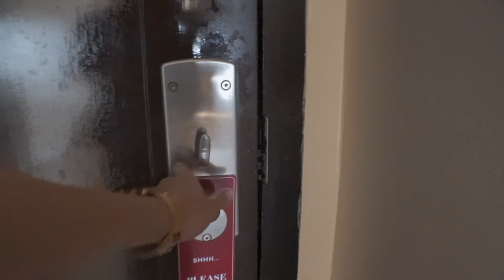PRANKING MY MOM! - RAW VLOG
Winner will recieve a BOYA BY3031 (Worth 4500 Pesos)
1st runner - Will receive SAMMY AME's MERCH! Give his channel some love! @youtube.com/SammeAme
2nd runner - LUT PACK FROM NEWT LOBETE! Check him out too! @youtube.com/newtlobete
3rd runner - My Exclusive VLOG Lut Made by Newt